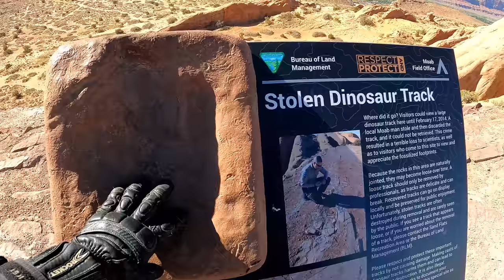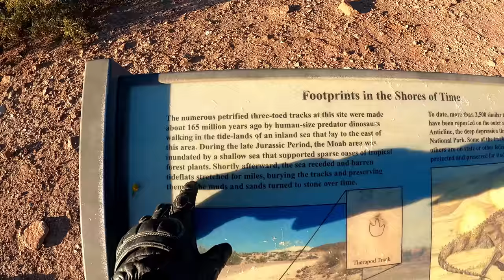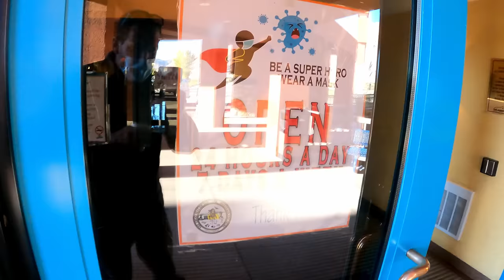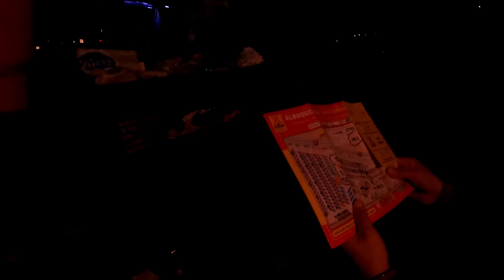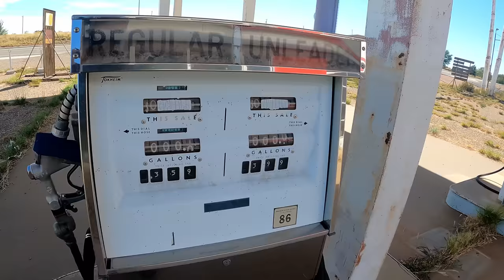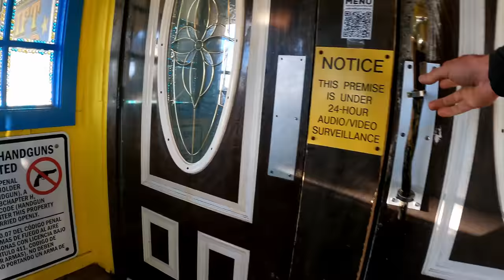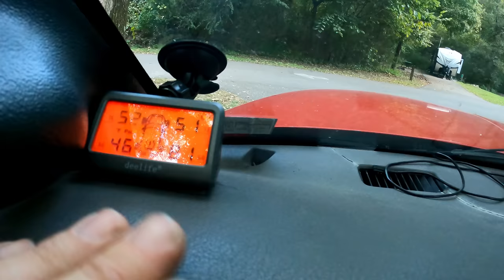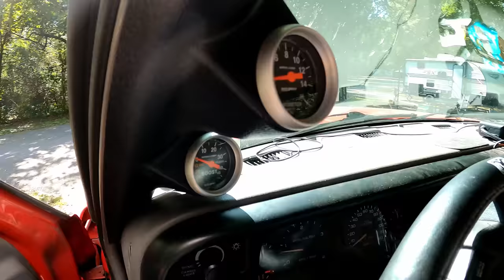Clapper Truck Camper Trip With @jennifersugint Moab to Home - NNKH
Part 2 of the Clapper truck camper trip to Moab, Utah and back with @jennifersugint

This was filmed in October 2021. Pre-Gus

At the time of filming i think he had around 6K subscribers. Really awesome to see Rory's channel take off like it did!